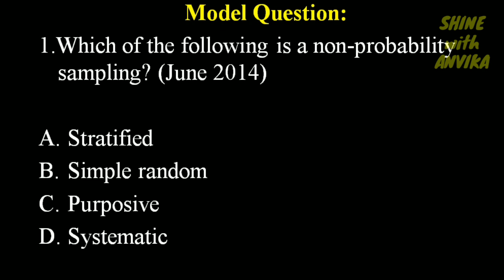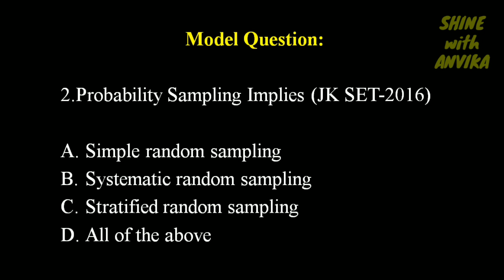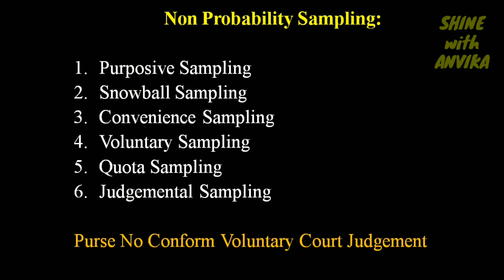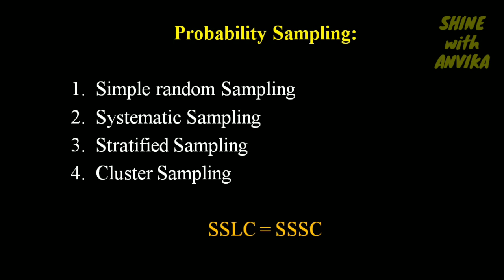Sampling methods shortcut in tamil- UGC NET Paper1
Shortcut for Sampling types in Research aptitude for NTA-UGC NET 2021 is being discussed in tamil.

Here i have explained the shortcut for Sampling types in Research aptitude  along with model question of previous year UGC NET questions in detail.